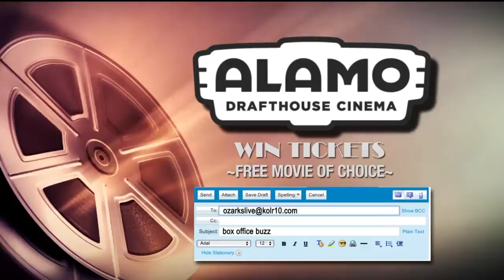Box Office Buzz - 11/15/18